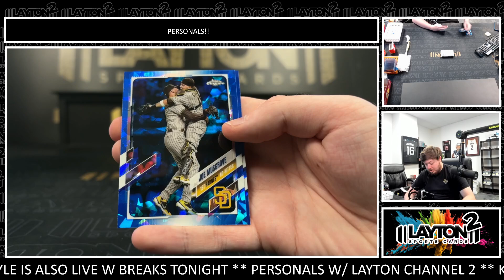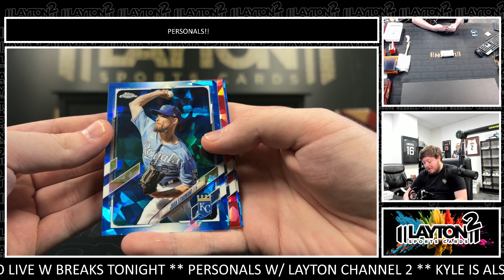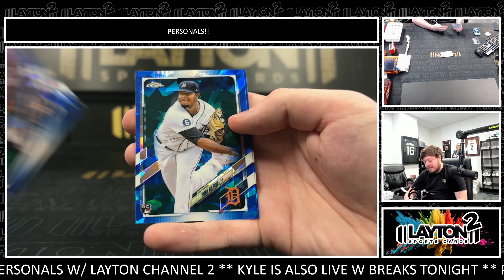1 Box of 2021 Chrome Update Sapphire MLB for Santos G